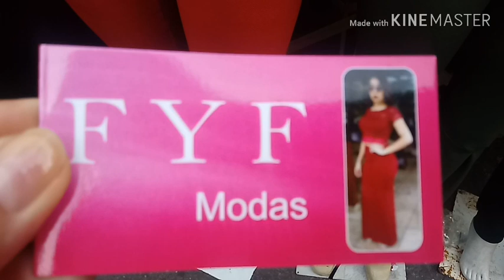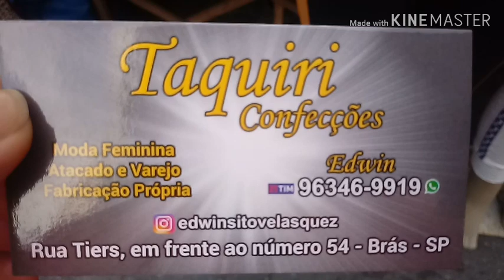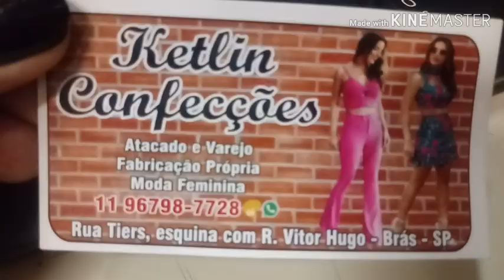FEIRINHA DE RUA NOVIDADES BRÁS TIERS BODY LUREX INSPIRAÇÃO ATRIZ FAMOSA 20,00|CALÇA JOGGER 25,00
Banca do Vautier Popular que vende o body:
Violeta Rosa - Ala Vermelha box 355

Vautier Premium
Térreo box 312 - Edu_Nay

*** Esse vídeo foi gravado buscando trazer as melhores novidades, dicas de lojas  e oportunidades da região do Brás pra vcs, espero que gostem ***

Assessoria 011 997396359 com Geane
•♦•  DIVANDO NO BRÁS COMPRA PRA VC: 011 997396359•♦•